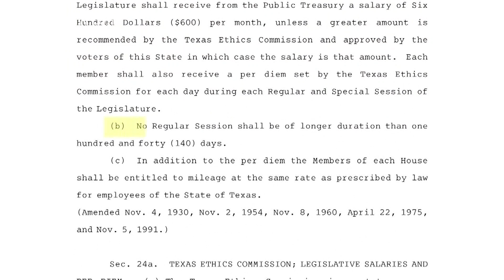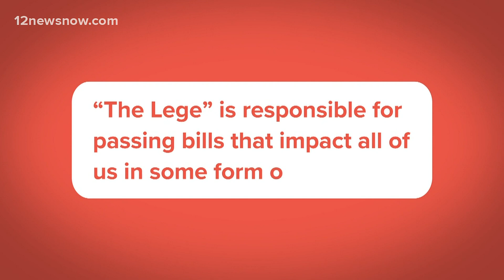Texas lawmakers meeting for the 87th Session of the Texas Legislature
The biannual event begins on Jan. 12 2021 and will end on May 31, 2021.